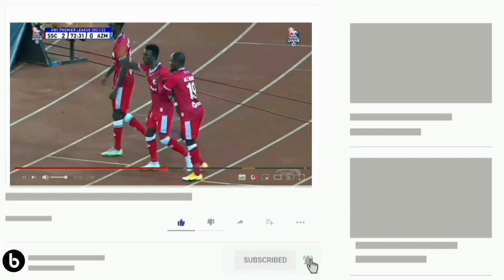Magoli | Ruvu Shooting Vs Yanga Sc (1-2) | Ligi Kuu Ya NBC 2022/23